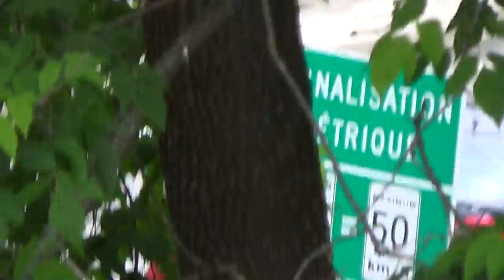2015 06 23 Viewing the Canadian Checkpoint From the US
The welcome sign, bonjour, to Canada. Derby LIne, VT